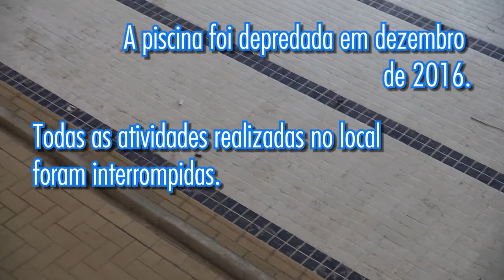Projeto Surf Comunidade